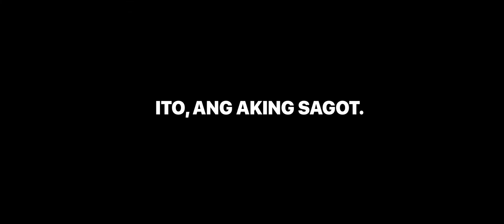Ang Aking Sagot(Short FIlm)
SHOT BY MI-191 Productions

EDITED BY BRIAN DOFITAS